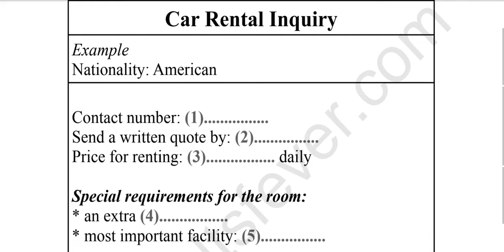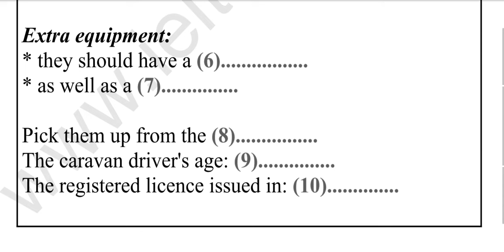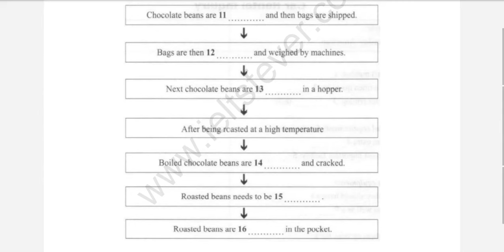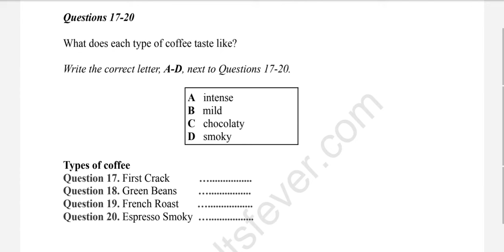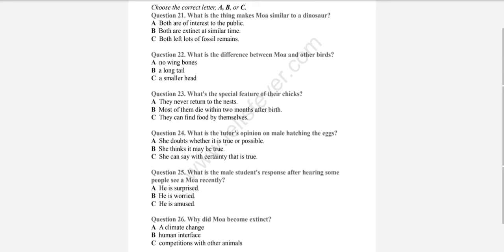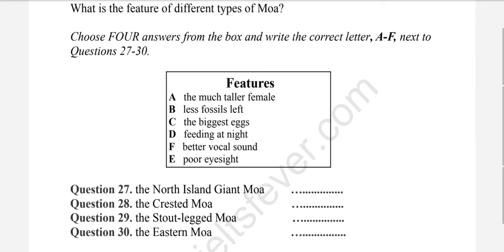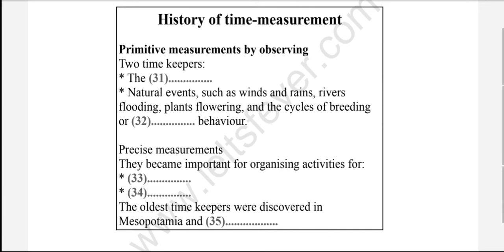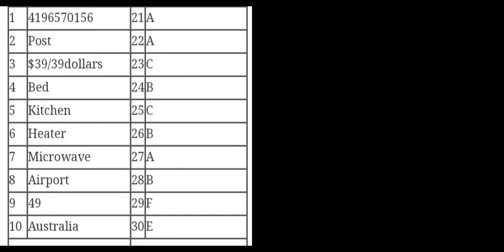IELTS LISTENING PRACTICE TEST 2024 WITH ANSWERS: TEST 3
IELTS Listening Practice Test with Answers | Improve Your Listening Skills - Full Test Simulation

Description:
🎧 Ready to ace your IELTS Listening test? Dive into our comprehensive IELTS Listening Practice Test with Answers! This full test simulation is designed to enhance your listening skills and boost your confidence for the IELTS exam.

🔍 Key Features:
✅ Full IELTS Listening Test Simulation

🚀 How to Use this IELTS Listening Practice Test:

Set aside uninterrupted time for the full test experience.
Listen carefully to the audio and answer the questions.
Check your answers using the detailed explanations provided.
Use timestamps to review specific sections.
Learn from your mistakes and track your progress.

📚 IELTS Listening Tips and Strategies:

Enhance your note-taking skills.
Practice active listening.
Familiarize yourself with different English accents.
Manage your time effectively during the test.

🔗 Related words:
IELTS Listening Practice, IELTS Listening Test Answers, Improve Listening Skills, IELTS Exam Preparation, Full Test Simulation, IELTS Listening Tips, IELTS Study Resources, IELTS Listening Practice with Answers.